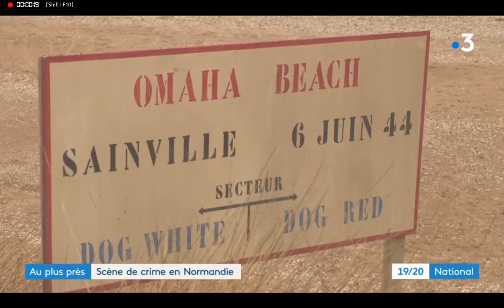Film "Meutre à Omaha Beach" / (Reportage de France 3)